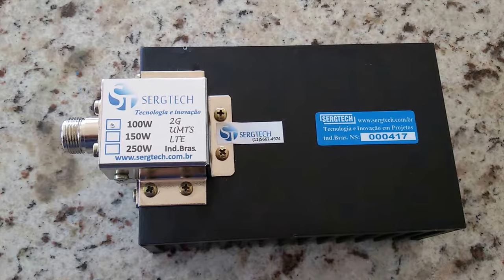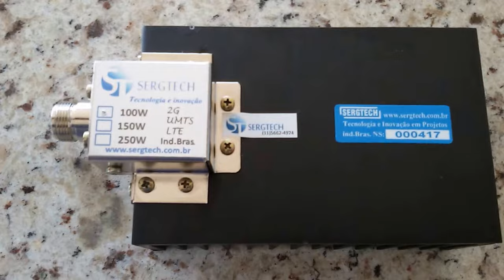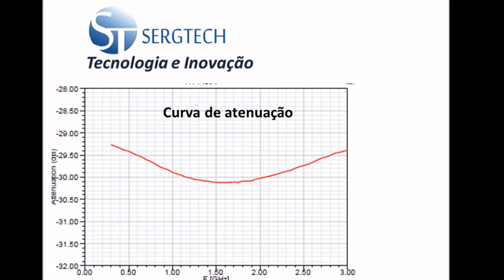novas cargas de padrão específico para uso em laboratório e com saída fixa de 30dB SERGTECH SERGTEC